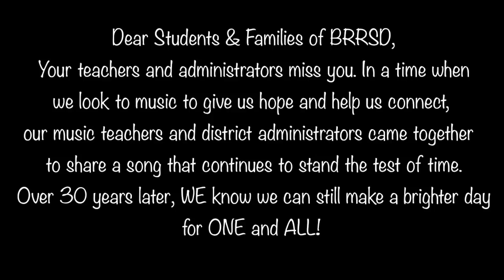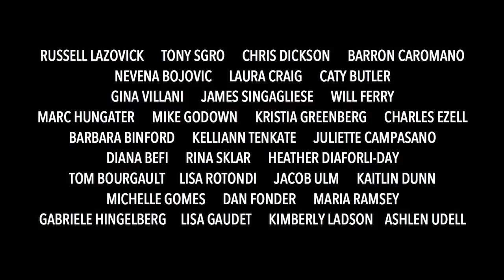BR The World: Bridgewater-Raritan Regional School District Music Department Sings We Are the World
The Bridgewater-Raritan Regional School District Music Department (and special administrator guests) presents a virtual performance of "We Are the World" for the B-R students, families, staff and community during this time of distance learning due to the Covid-19 pandemic.

Edited by Laura Craig

Cover of "We Are the World" recorded by USA for Africa, 1985
Written by Michael Jackson and Lionel Richie